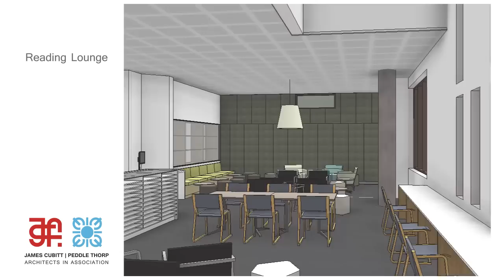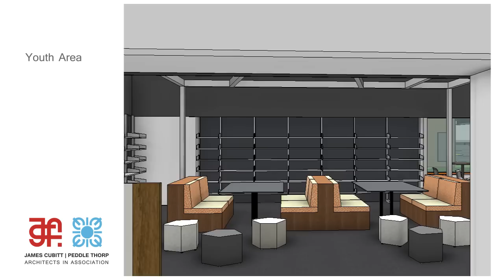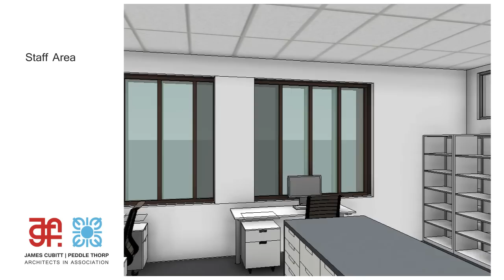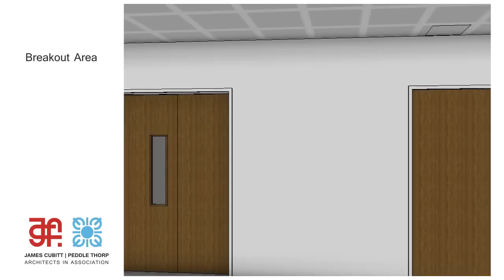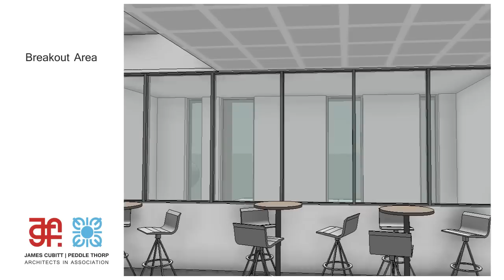New Toowoomba City Library Animated 3D Walkthrough